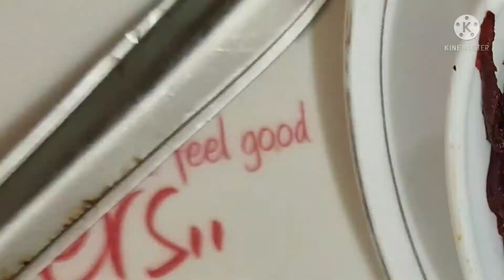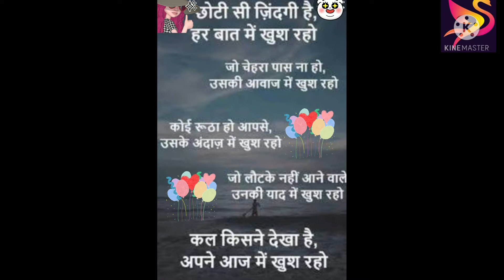beetroot helthy recipe चुकंदर का हेल्दी हलवा beetroot apple ka halwa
ingredients

1/2 kg beetroot (graterd),
1 apple(grated),
1/2 bowl suger,
1 cup full fat cream milk,
1 bowl coconut powder (100gm),
      dry fruits
 (pista ,cashew, raisins)
1/2 bowl ghee,